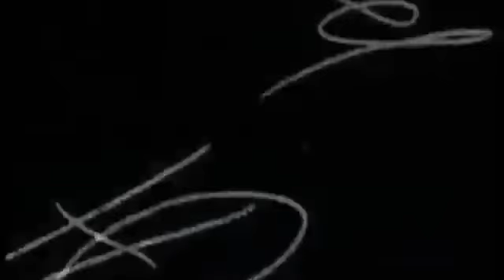B-movie Bonfire: Suddenly (1954)